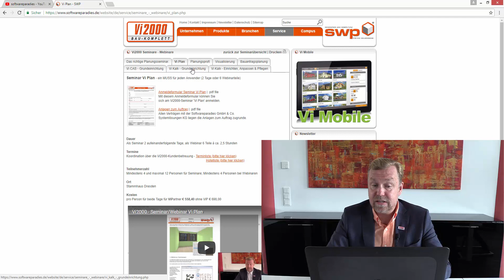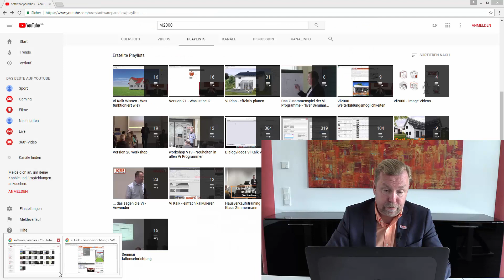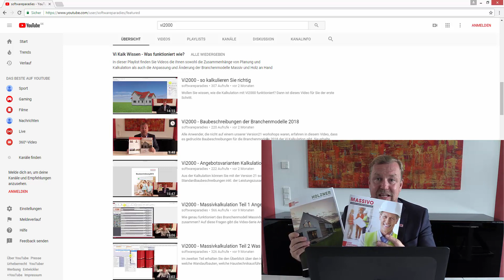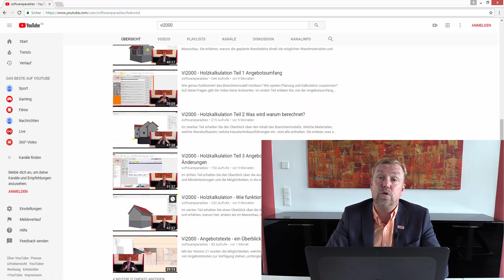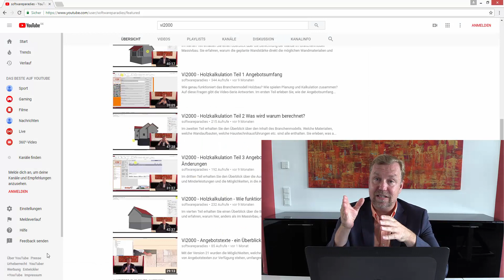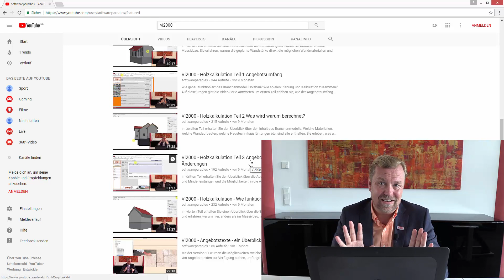Vi Kalk - Grundeinrichtung Teil 2 - Ihr Weg, die Grundeinrichtung der Kalkulation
Als nächstes dürfen Sie dafür sorgen, dass Sie das nötige Basiswissen über die Funktionsweise Ihres Branchenmodells erhalten und verstehen, wie genau die Zusammenhänge zwischen Planung und Kalkulation sind. Welche der Videos hier für Sie PFLICHTLEKTÜRE sind und wie Sie mit diesen Videos arbeiten sollten, zeigt Ihnen dieses Video auf. Gleichzeitig wird das Webinar als Quelle zum Wissen über den Inhalt der Branchenmodelle thematisiert. Was für Planungen Sie benötigen, um die Kalkulation gegen Ihre bisherige Preisbildung zu vergleichen, wird ebenso besprochen, wie die Planungsqualität der Entwürfe.